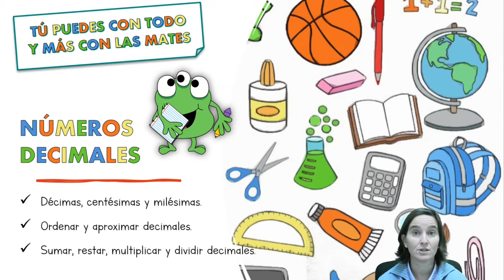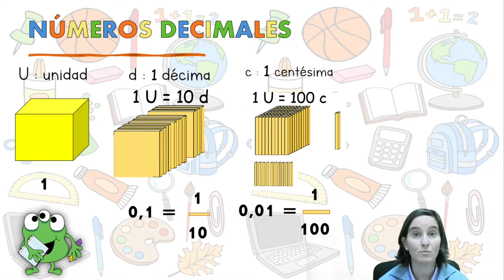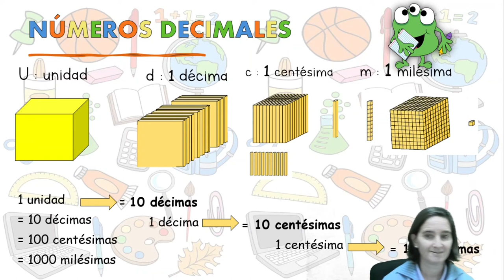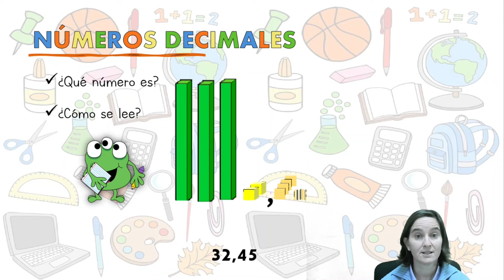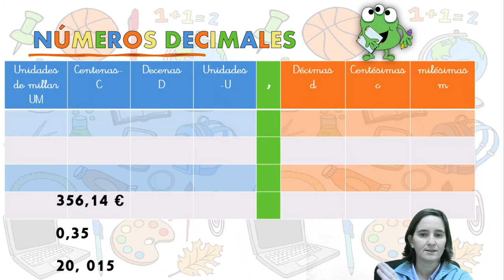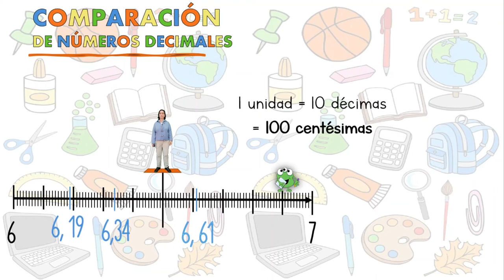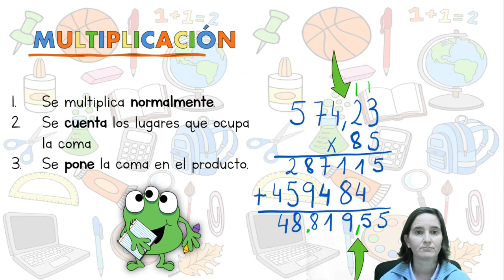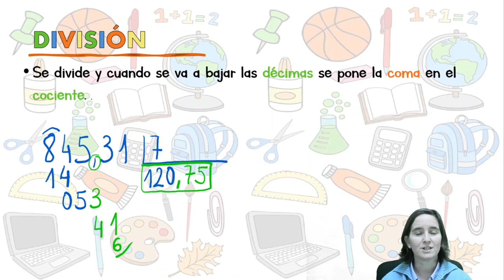Números decimales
En este vídeo veremos los números decimales:
- Décimas, centésimas y milésimas.
- Comparar y aproximar números decimales.
- Operaciones con números decimales.